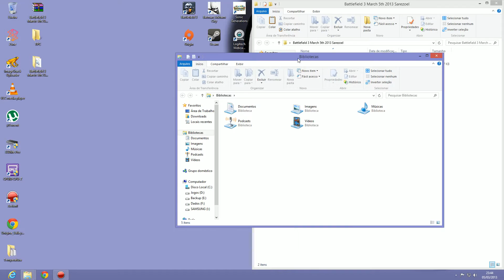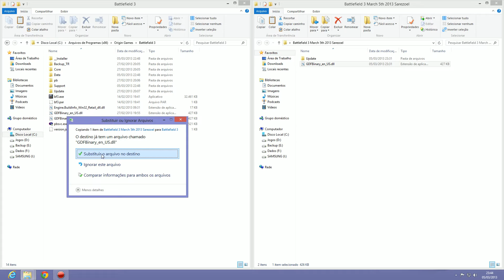[Tutorial] Resolvendo tela preta do BF3 - Março 2013